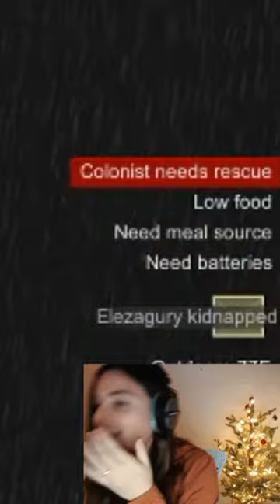Does anyone else get this invested orrrrrr